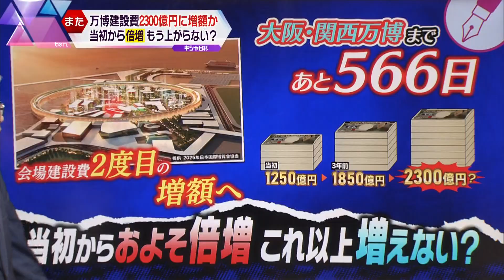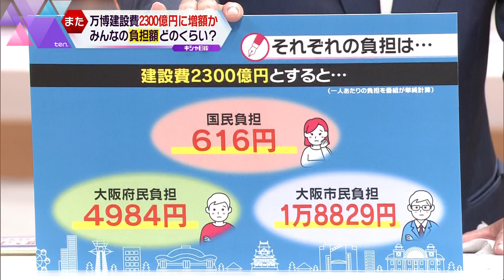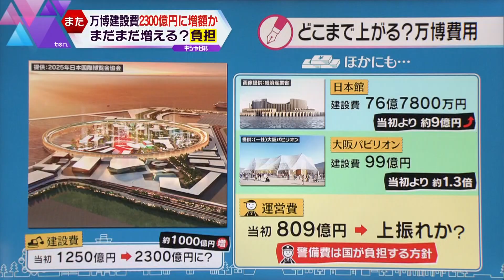【キシャ解説】1.8倍の2300億円に⁉大阪・関西万博の会場建設費またも上振れ…さらに上がる可能性は？私たちの生活への影響は？徹底解説します！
大阪・関西万博に関する費用が再び、増える見通しとなりました。会場を建設するための費用は、
当初、1250億円の計画でしたが、3年前、資材価格の高騰などを理由に1.5倍の1850億円にまで増額。この建設費について、資材価格や人件費の高騰が続いているため、さらに450億円上振れし、
2300億円ほどとなる見通しであることが、関係者への取材で分かりました。費用の上振れはこれが最後になるのか？取材を続けてきた記者が解説します。
（かんさい情報ネットten.「キシャ目線」2023年9月25日放送）